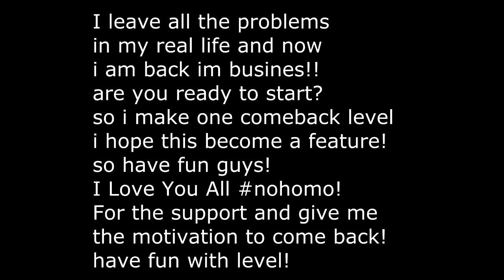Geometry Dash 2.0 - Deathout [OUTNOW!] By TheOutLowLP [ME] [IM BACK!!!]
Im Back Im Busines!!! :D

Thank you all guys for give me the power to stand up :D

►Skype: TheOutLowLP

►Steam: Clemente1997

► Geometry Dash: GDTheOutLowLP19